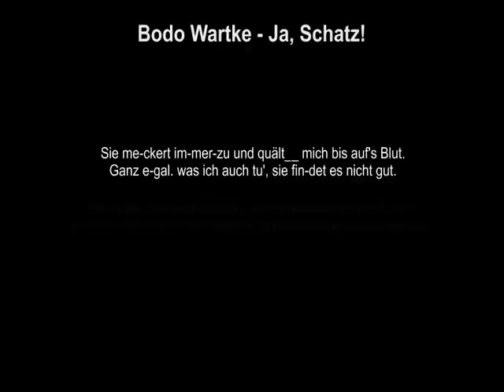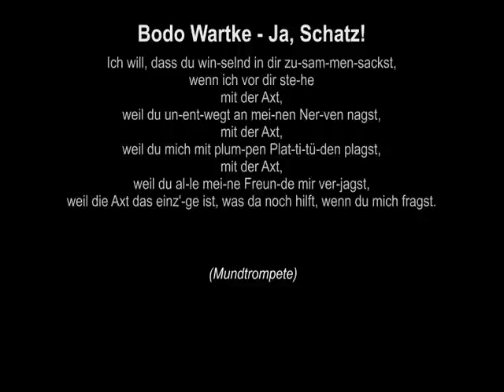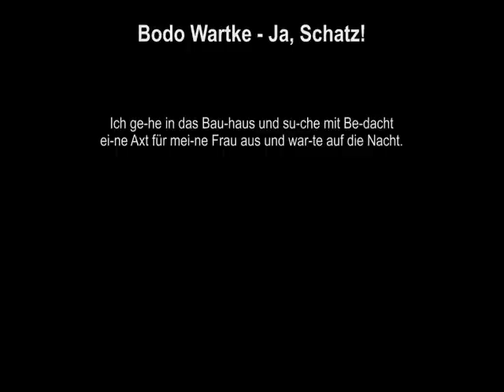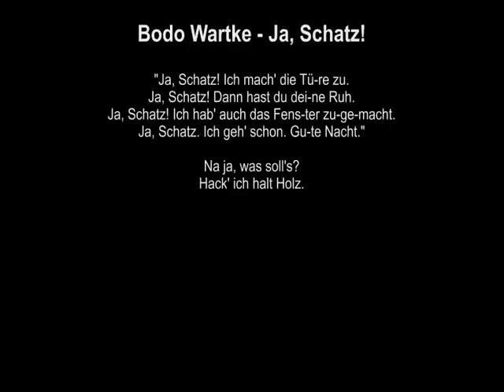Bodo Wartke - Ja, Schatz! (Instrumental & Lyrics)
Zum Mitsingen!
Ich denke mal der Rest klärt sich von selbst.

Gespielt von meyerch.de
Mit freundlicher Genehmigung von ReimKultur.
Wer will, darf gerne selbst dazu singen und sein "Werk" dann als Video-Antwort hinzufügen ;)

Software
Adobe Creative Cloud

Cameras
GoPro Hero 9
iPhone 14 Pro Max